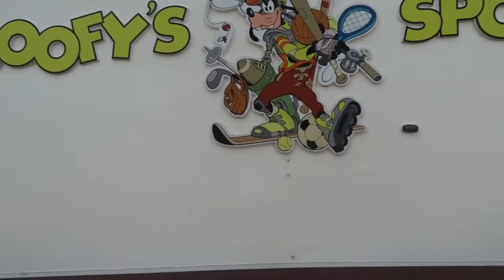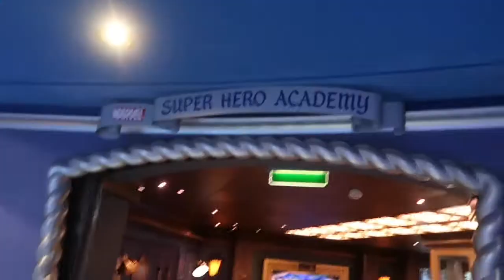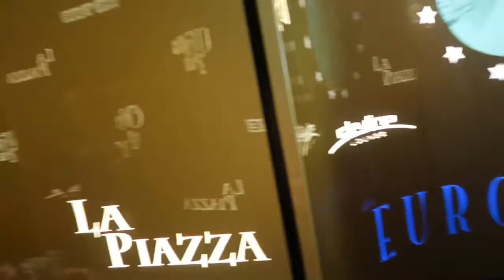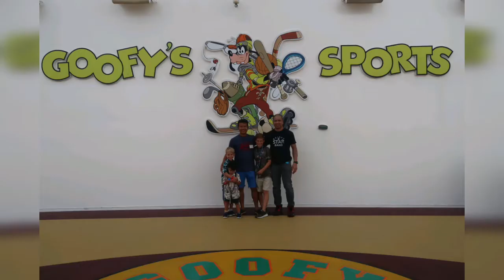Day 9| disney fantasy cruise ship| British Filipino family| Disney world holiday| September 2019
Today we went on the Disney cruise ship called  the Disney fantasy. Daddy's brother archie works on the ship, he showed us around and we even got to have breakfast and lunch. We had lots of fun walking around and seeing all the different things to do. We even got to look around some of the rooms, see where Tito archie lives and where all the workers hang out. It's nice to see Tito archie as we don't get to see him, unless we are in the USA or in the Philippines. All in all we had amazing time and maybe one day we will go on a real cruise